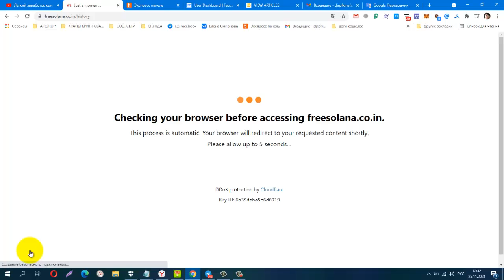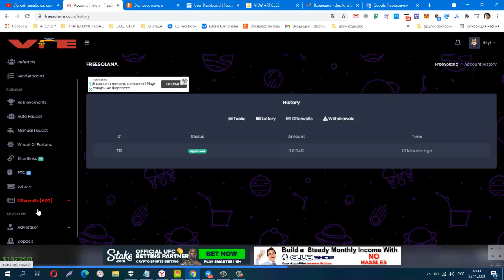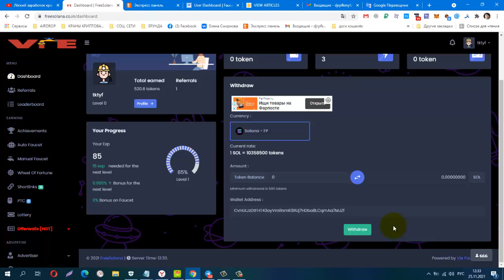Без вложений! NEW BUX FreeSolana, Проверила! Платит!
Без вложений! NEW BUX FreeSolana, Проверила! Платит! + 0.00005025 SOL
Материальная помощь
 Буду благодарна за любую помощь
payeer P34908762
Сбер банк
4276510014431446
КОШЕЛЁК payeer.